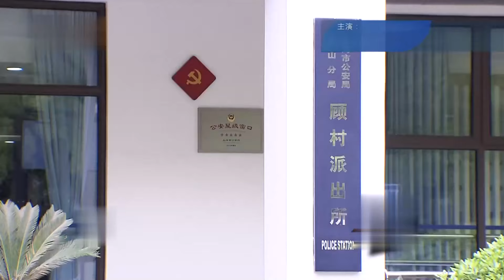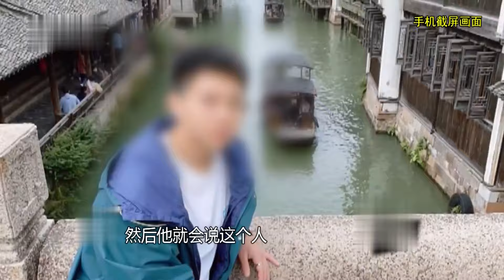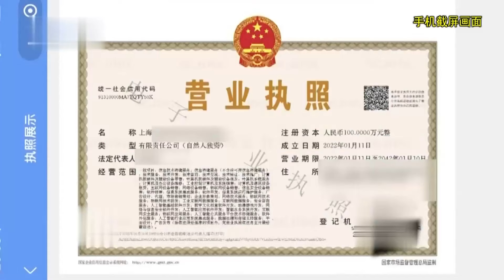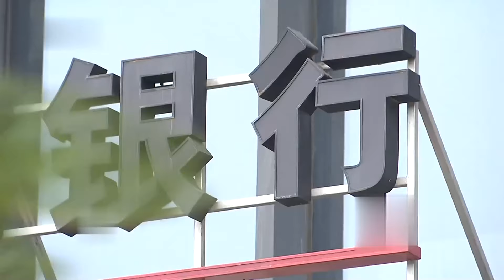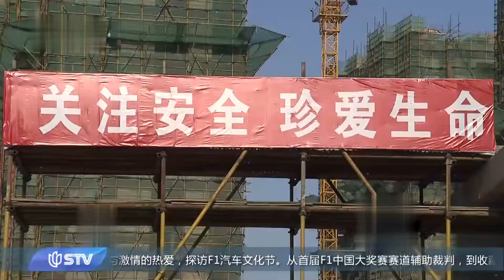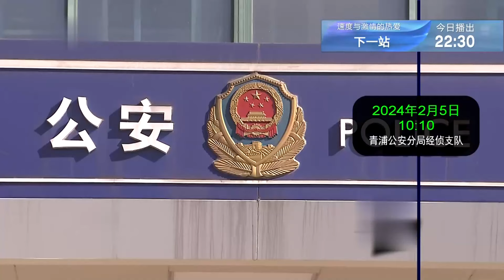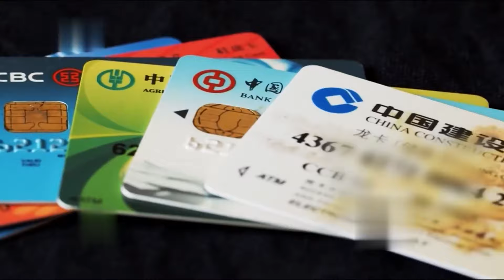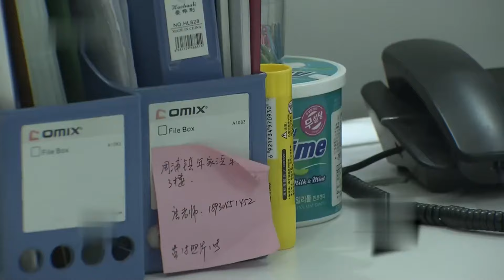12年敛财上千万！高管利用公司漏洞疯狂薅羊毛,以次充好蒙混过关！案件追踪